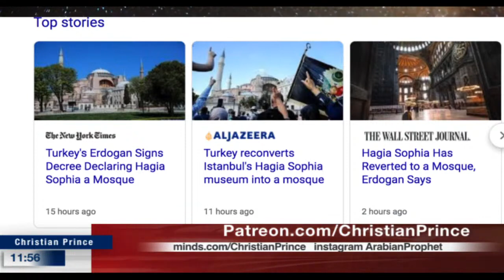Three of my books for Free in Malaysian, Russian and Albanian, Hagia Sophia day (Christian Prince)